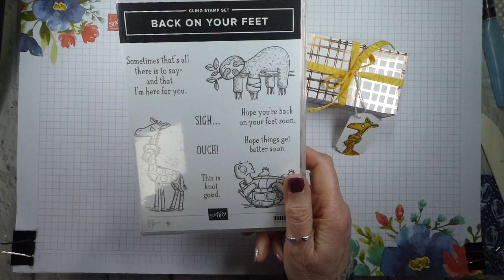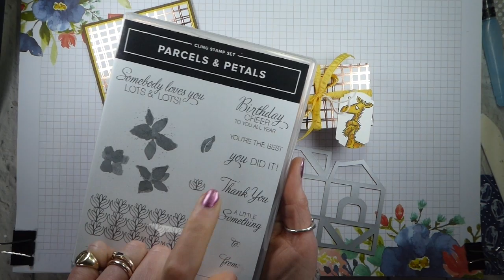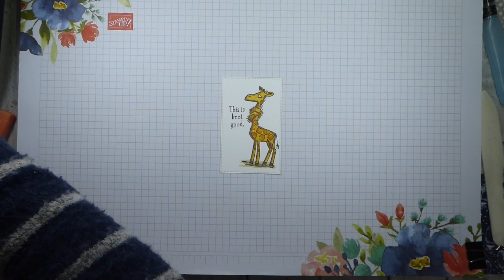One Stamp at a Time and More - Animals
Hi, Liz Yuille from Old Stables Crafts here. I have made this video with an adult audience in mind. I hope you enjoy today's video.

HHHBHVNN